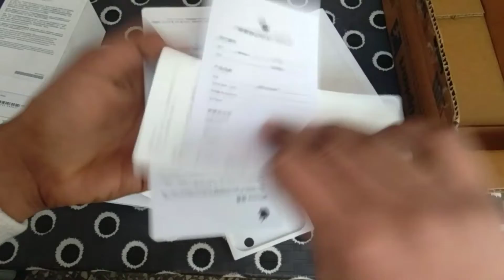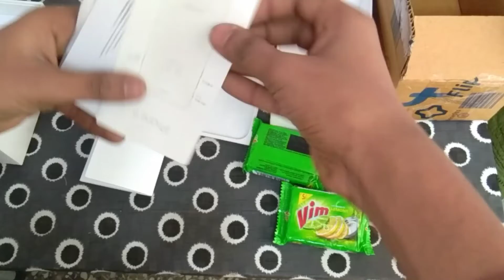Iphone Ke Box Me Nikla Sabon Vim Flipkart Fraud Ak Phone Lovers |2022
flipkart frauds,
flipkart frauds in india 2020,
flipkart frauds in india mobile,
flipkart frauds in india telugu,
flipkart frauds call,
flipkart frauds malayalam,
flipkart frauds in india tamil,
flipkart frauds in india malayalam,
flipkart frauds telugu,
flipkart frauds in assam,
flipkart frauds by customer,
frauds by flipkart,
flipkart biggest frauds,
flipkart frauds complaint,
flipkart delivery frauds,
flipkart frauds ho to kya kare,
flipkart frauds in india,
flipkart frauds in lockdown,
flipkart frauds in kerala,
flipkart frauds se kaise bache,
flipkart frauds laptop,
flipkart pay later frauds,
flipkart frauds mobile,
flipkart frauds news,
online frauds flipkart,
flipkart frauds phone,
flipkart frauds poco x2,
flipkart frauds refund,
flipkart frauds tamil,
flipkart frauds video,
poco x2 flipkart frauds
amazon frauds in india 2020,
amazon frauds tamil,
amazon frauds se kaise bache,
amazon frauds iphone,
amazon frauds call,
amazon frauds mobile,
amazon frauds by customer,
amazon frauds in india,
amazon biggest frauds,
amazon customer frauds,
amazon gift card frauds,
amazon delivery frauds,
flipkart and amazon frauds,
amazon frauds short film,
amazon frauds in telugu,
amazon frauds in india 2019,
amazon return frauds india,
amazon frauds laptop,
amazon frauds malayalam,
amazon frauds news,
amazon shopping online frauds,
frauds on amazon,
amazon frauds phone,
amazon pay frauds,
amazon prime frauds,
amazon return frauds,
amazon refund frauds,
amazon frauds uk,
amazon upi frauds,
amazon frauds 2020,
online frauds tamil,
online frauds scams,
online frauds in india,
online frauds neeya naana,
online fraudsters,
online frauds call,
online frauds news,
online frauds movie,
online frauds malayalam,
online frauds amazon,
online banking frauds,
online bank frauds complaints,
online banking frauds in india,
online bike frauds,
biggest online frauds,
online frauds crime patrol,
online frauds complaints in tamil,
online frauds complaints,
online frauds complaint to rbi,
online frauds complaint india,
online shopping frauds complaint,
online credit card frauds,
online frauds during lockdown,
online data entry frauds,
online dating frauds,
online debit card frauds,
online dating app frauds,
online delivery frauds,
earn money online frauds,
online earning app frauds,
online frauds flipkart,
online form filling frauds,
online financial frauds,
online game frauds,
online rummy games frauds,
online gambling frauds,
online frauds haider tv,
online frauds scams how to make money,
online frauds in tamil,
online frauds in telugu,
online frauds in cyber security,
online job frauds in india,
online shopping frauds in india,
online rummy frauds in telugu,
online payment frauds complaints india,
jharkhand online frauds,
online frauds live,
online loan frauds,
online loan frauds tamil,
online loan frauds telugu,
latest online frauds,
online frauds mobile,
online matrimonial frauds,
online marketing frauds,
types of online frauds,
types of online frauds in india,
online frauds pakistan,
online payment frauds in india,
online phonepe frauds,
online shopping frauds crime patrol,
online shopping frauds in pakistan,
online phone frauds,
online payment frauds,
online rummy frauds,
online rummy frauds tamil,
rainy songbird online frauds,
recent online frauds in india,
online shopping frauds,
online shopping frauds savdhaan india,